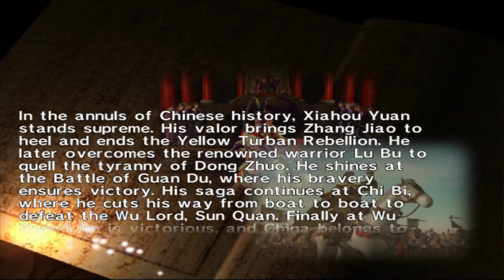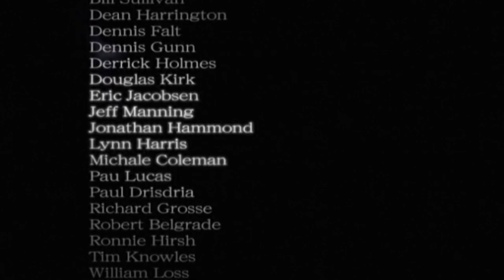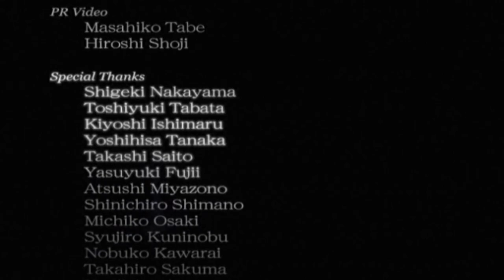Dynasty Warriors 2 - Xiahou Yuan - Story Mode - HD - 60 FPS - Part 3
0:00       The Battle at Wu Zhang Plains
41:25     Cutscene
41:43     Prologue
43:01     Ending Cutscene